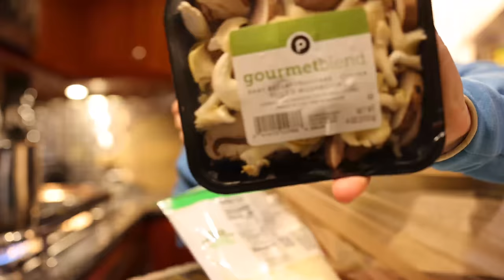BOAT WORK! Never ending TRAWLER Maintenance! Nordhavn 55. #171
Welcome to another episode of Aboard Mermaid Monster. Join us this week as we continue to get ready to leave America for quite some time. There is SO much that goes in to preparing to leave the country with a boat. Our boat is well maintained but there is still always an ample amount of jobs and boat maintenance that needs to be completed regularly. This week we change zincs, replace boat hatches, clean up the spilled oil in the engine room, replace hose lines to the propane and the list goes on. We also take some time to cook, relax and hang out at the beach. If you are new here then welcome. We are a family that lives full time on our Nordhavn 55 trawler, Mermaid Monster. Join us each and every Sunday at 9am eastern time for a brand new episode. Have a fantastic week and enjoy!

Sugar shake
One ride
I don’t mind at all
Dear friends and gentle hearts

Thanks to Lippert. We love being brand ambassadors for them

Hard Drives